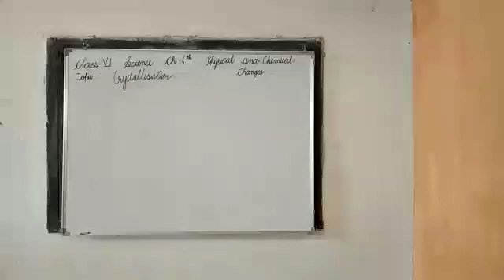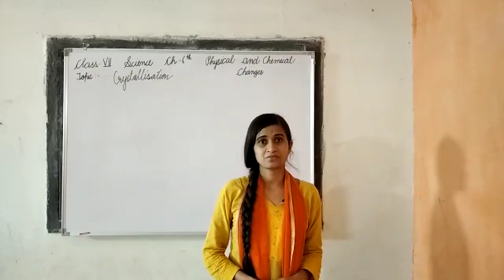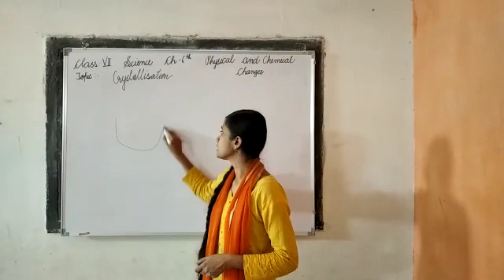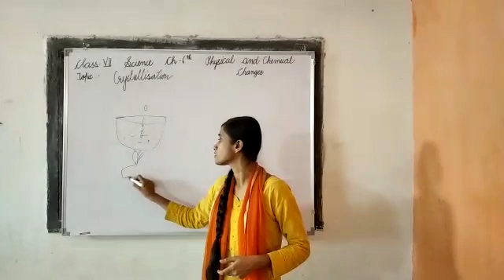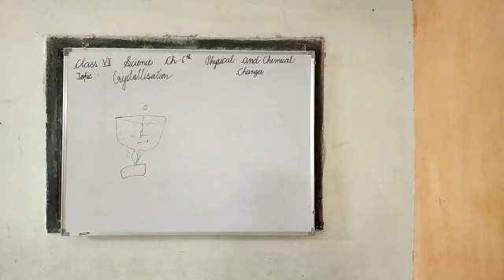Class VII crystallization